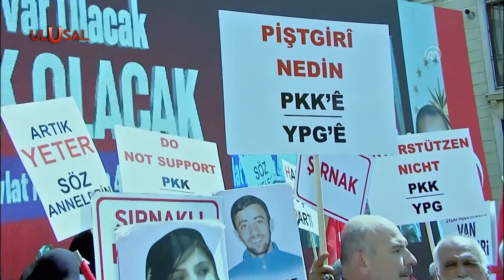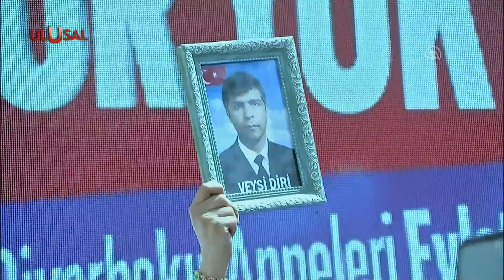Soylu: "Terör örgütü yakın zamanda Türkiye'de bitecek"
İçişleri Bakanı Süleyman Soylu, Diyarbakır annelerinin dağa kaçırılan çocukları için HDP İl Başkanlığı binası önündeki evlat nöbetlerinin 4. Yılı dolayısıyla düzenlenen ‘’Anneler Hep Var Olacak Terör Yok Olacak’’ etkinliğine katıldı. Diyarbakır Anneleri'ne hitap eden Bakan Soylu, Terör örgütü yakın zamanda Türkiye'de bitecek" dedi.